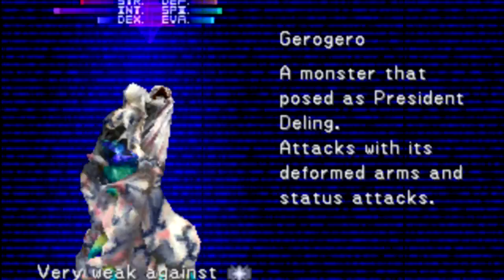Let's Play - Final Fantasy 8 - Episode 8 (GAME CRASH!!!)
Eigth Episode of a new Let's play series, the game is Final Fantasy 8 and is one of my favourite games of all time.